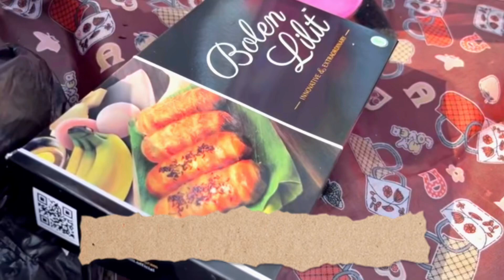FAMILY GATHERING BANDUNG JULY 2023 KUMPUL KELUARGA